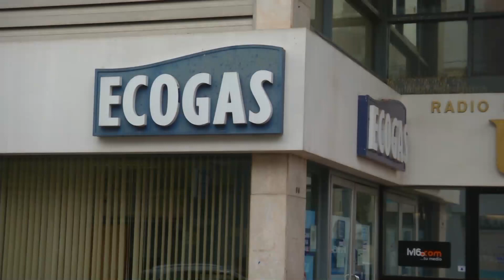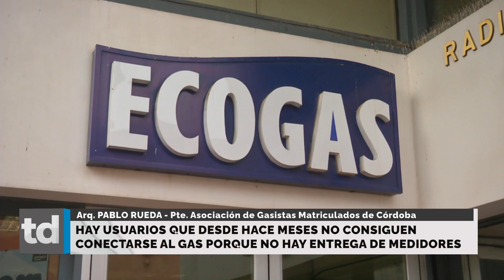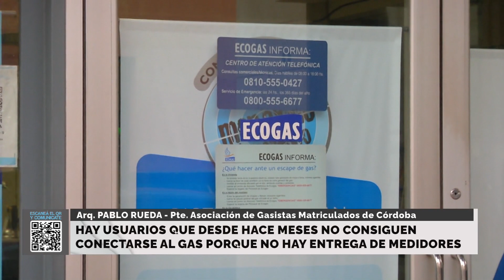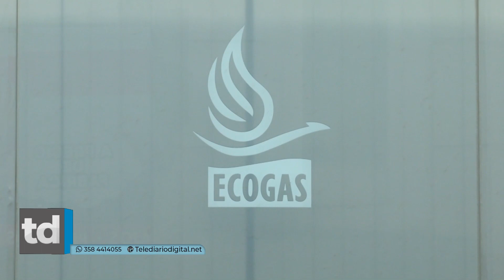Hay usuarios que desde hace meses no consiguen conectarse al gas porque no hay entrega de medidores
Desde Ecogas dicen que no hay entrega de medidores
porque “muchos de los componentes importados no llegan”.

En algunas localidades del país hay esperas hasta de más
de tres meses para conseguir la entrega de un medidor.

Arq. PABLO RUEDA - Pte. Asociación de Gasistas Matriculados de Córdoba